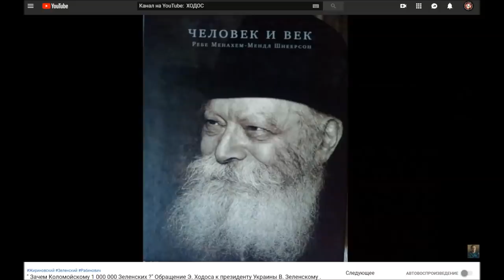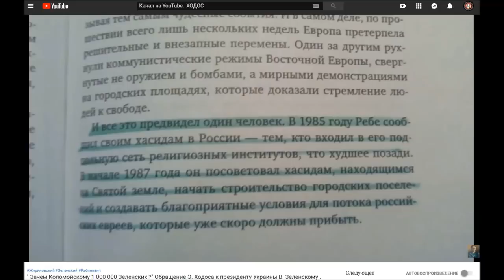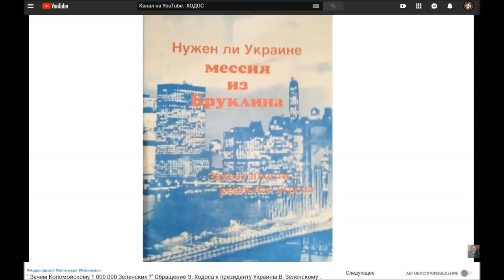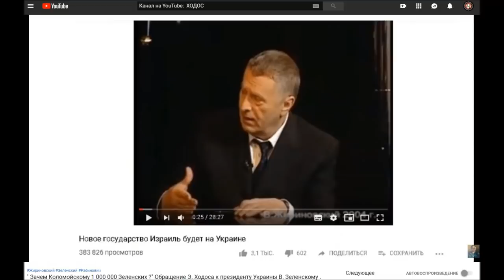Харьков бомбить ни будут.